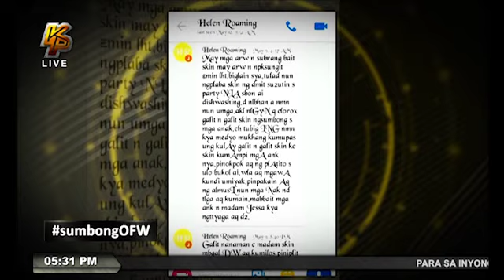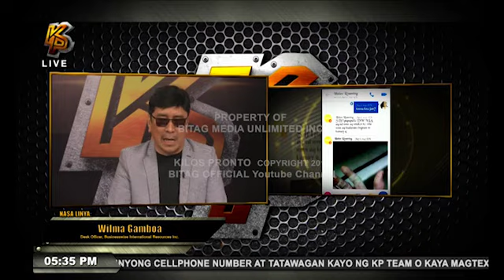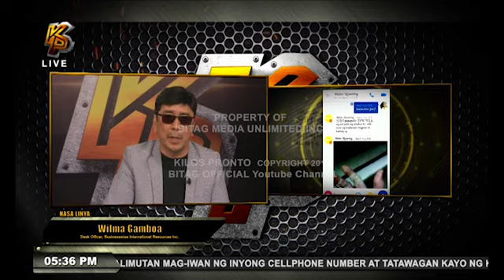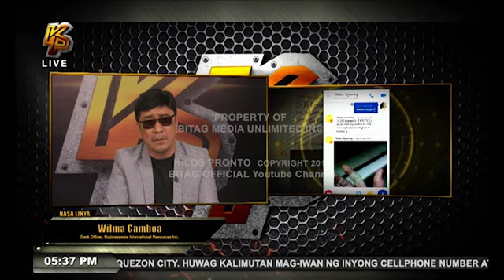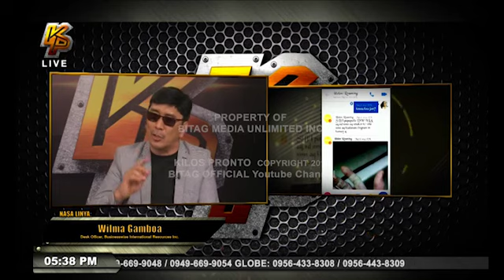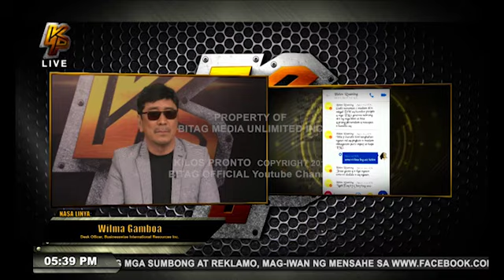OFW, sumusuka ng dugo, sugatan nang kamay sa paglalaba!